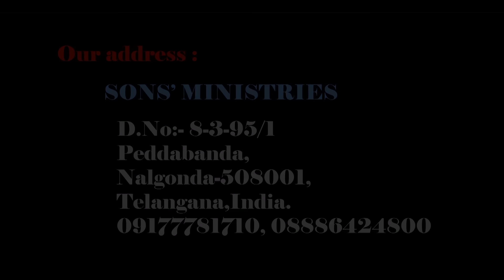LEKINCHALENI SONG - లేకించలేని స్తోత్రముల్ by Pastor Ravinder Vottepu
🔴 Google Pay (or) Phone Pe
Name : Ravinder Vottepu

🔴 SBI - Bank Details ( Current Account )
Account Name : Sons Ministries
Branch Name - Clock tower Branch
Pin Code - 508001,
Nalgonda, Telangana, India,

Pr. Ravinder Vottepu.

Lyrics :
లెక్కించలేని స్తోత్రముల్
దేవా ఎల్లప్పుడూ నే పాడెదన్
దేవా ఎల్లప్పుడూ నే పాడెదన్ (2)
ఇంత వరకు నా బ్రతుకులో (2)
నువ్వు చేసిన మేళ్ళకై                 ||లెక్కించలేని||

ఆకాశ మహాకాశముల్
దాని క్రిందున్నా ఆకాశము (2)
భూమిపై కనబడునవన్ని (2)
ప్రభువా నిన్నే కీర్తించున్             ||లెక్కించలేని||

అడవిలో నివసించువన్ని
సుడిగాలియు మంచును (2)
భూమిలో ఉన్నవి అన్ని (2)
దేవా నిన్నే పొగడును                ||లెక్కించలేని||